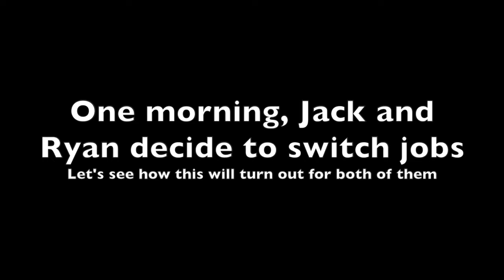Tales On Harrison Rails Shorts: Jack and Ryan's Not-So-Great Adventure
After trading jobs and having an accident, Jack and Ryan are sent away to Harrison. Will they succeed or fail miserably?

For those of you that are wondering about Episode 10 Part 4, it should be ready in about 1-3 weeks.

TTTE: Season 2 Runaway Theme
TTTE: James' Triumphant Theme
Cars Race-O-Rama: Guido Kart
TTTE: Danger Theme